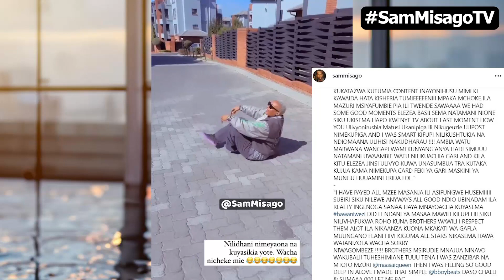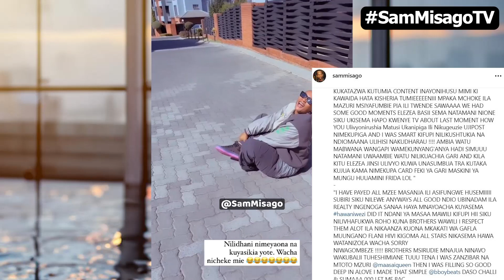KAJALA, PAULA wamcheka HARMONIZE baada ya kuachia DEAR X, acha nicheke kumbe sijaona na kusikia yote